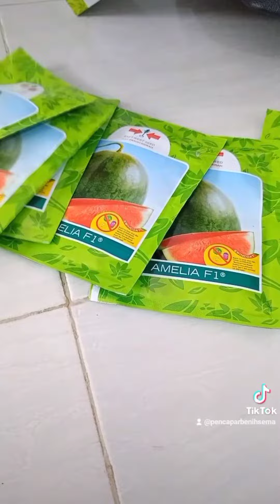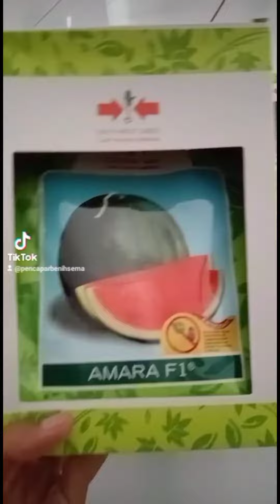jual benih semangka non biji segala merek 081229133863